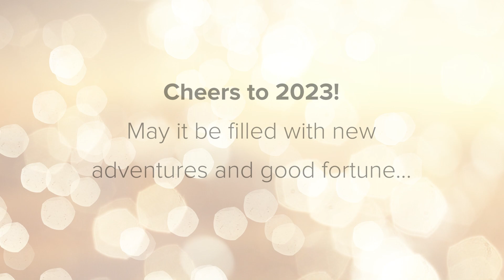RINCO ULTRASONICS New Year greetings 2023